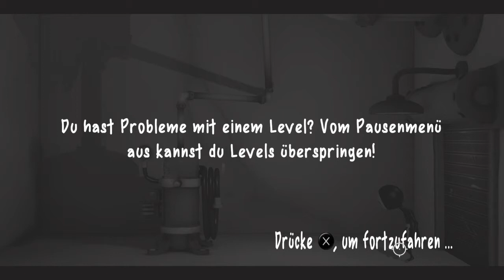Let's Play Escape Plan #004 Schöne Showeinlage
Hallo Leute ;)
Heute eine weitere Runde Escape Plan macht euch bereit auf eine schöne showeinlage ;)

Eure Brotakill Crew